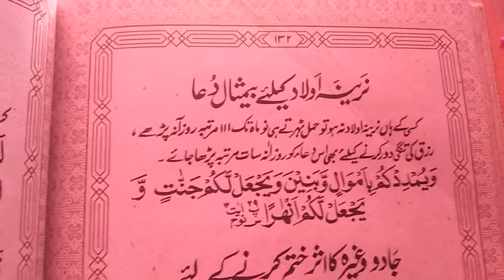Aulad e Narina | Aulad e Narina K Liye Wazifa | larka | Beta Paida Hone Ka Tarika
aoladay narina k lay bahtrin wajifa inshaalla baita he ho ga